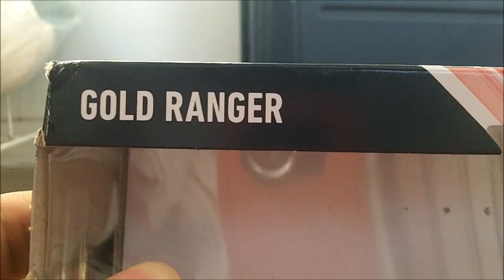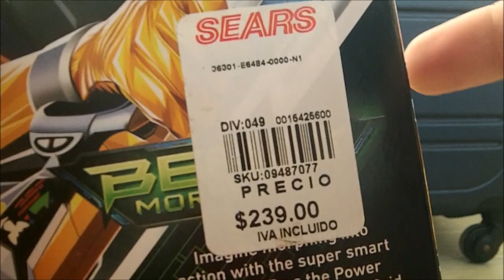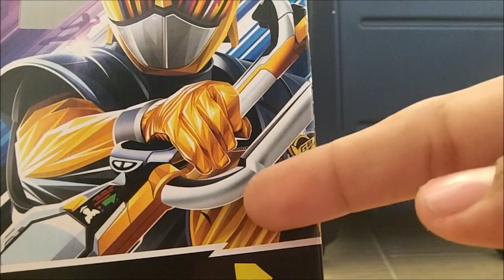Power rangers beast morfers gold ranger reseña figura de 29cm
Es una figura poco común ,solo lo he visto en sears